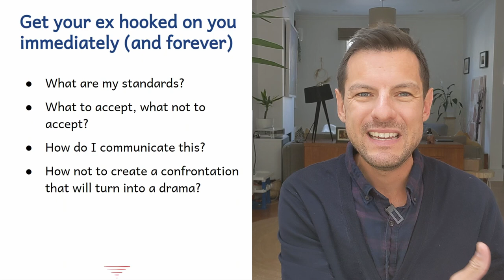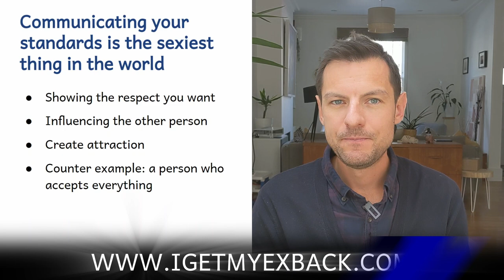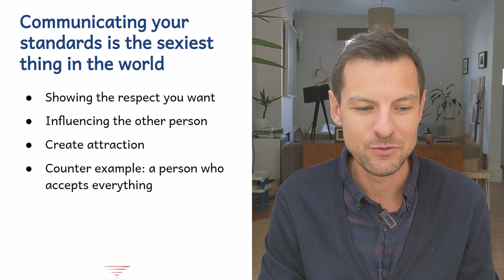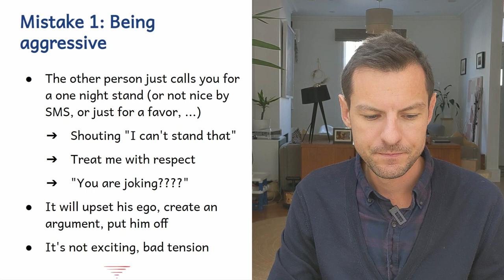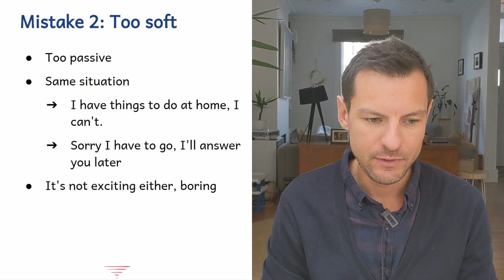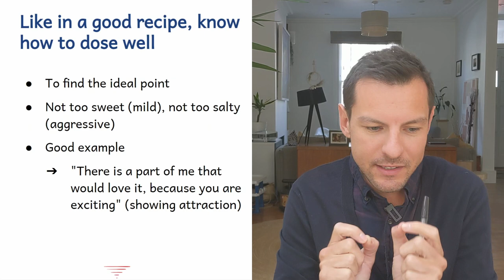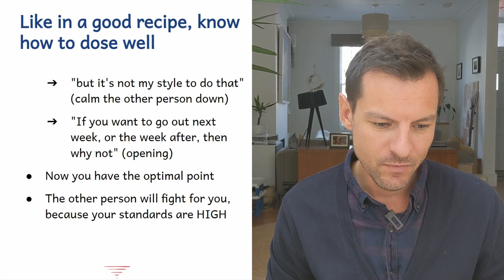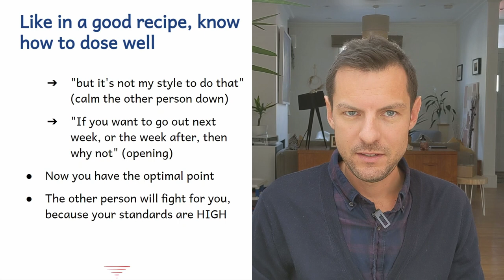How To Make Your Ex Addicted To You Immediately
If you want your ex to be as obsessed with you as they were when you two first met, then watch the video. I have the perfect recipe for that!